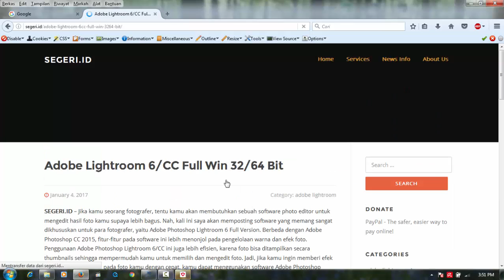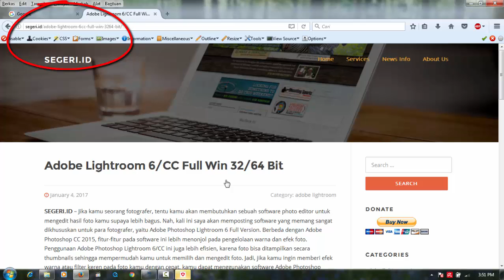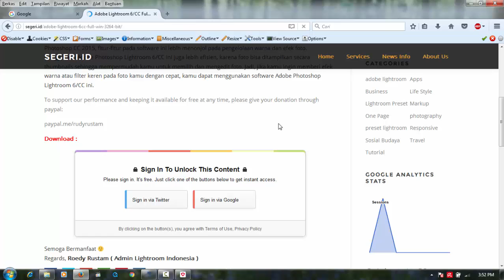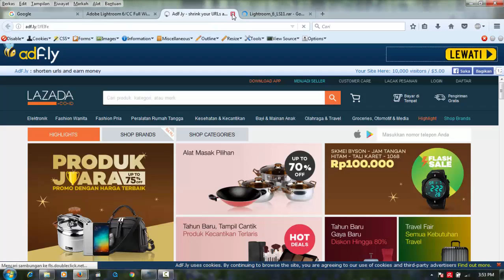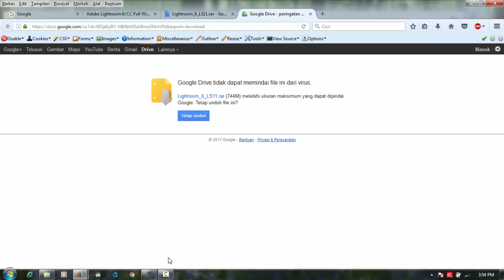How To Get Lightroom 6 /CC for Free 2017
Update Juli 2018

Hey guys this is the exclusive video on how to get Adobe Lightroom CC for absolutely free.

Jika kamu seorang fotografer, tentu kamu akan membutuhkan sebuah software photo editor untuk mengedit hasil foto kamu supaya lebih bagus. Nah, kali ini saya akan memposting software yang memang sangat dikhususkan untuk para fotografer, yaitu Adobe Photoshop Lightroom 6 Full Version. Berbeda dengan Adobe Photoshop CC 2015, fitur-fitur pada software ini lebih menonjol pada pengelolaan warna dan efek foto. Penggunaan Adobe Photoshop Lightroom 6/CC ini juga lebih efisien, karena foto bisa ditampilkan secara thumbnails sehingga mempermudah kamu untuk memilih dan mengedit foto. Jadi, jika kamu ingin memberi efek warna atau filter keren pada foto kamu dengan cepat, kamu dapat menggunakan software Adobe Photoshop Lightroom 6/CC ini.